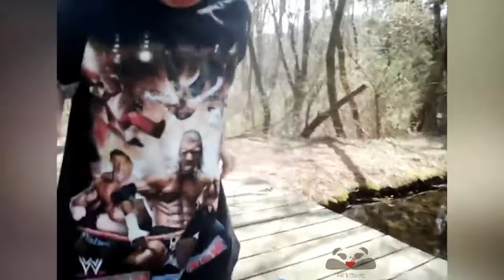أطفل و أسماك يلتقون للأول مرة ✪ شاهد ردة فعل الاطفال و لأسماك ✪ حاول أن لا تضحك رقم049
أطفل و أسماك يلتقون للأول مرة ✪ شاهد ردة فعل الاطفال و لأسماك ✪ حاول أن لا تضحك

If you are reading this, thank you very much for your love ❤️❤️❤️

Welcome to the MR PANDA channel where you can find many cute, funny and adorable videos about pets. If you're an animal lover, you've come to the right place. Because we will bring you daily videos of the cutest pets in the world. Are you ready for that?

We hope we can brighten up your day with cute animal video compilation, funny cat compilation, dog , pets compilation and more! Let the cuteness overload and take a try not to laugh challenge on this cutest and funniest video.

We really hope you will enjoy our videos ^ ◡ ^

اطفال مضحكة جدا جدا جدا 2022
اطفال مضحكة 2022
مواقف اطفال مضحكة مع الحيوانات